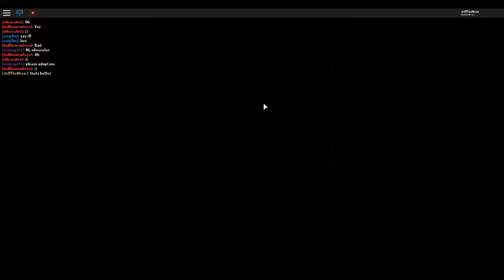Jeff the meep gets his own yt channel??? jeff the meeps yt channel prev